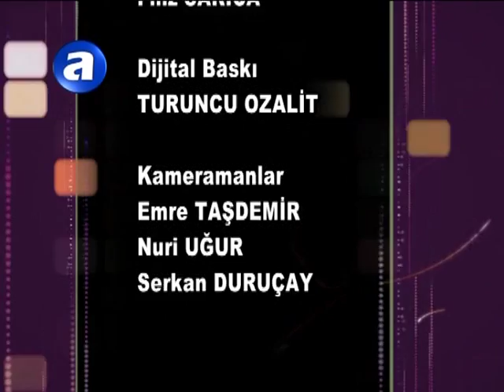ArmaLara Fatih ÜREK ve Didem Bölüm2 2011